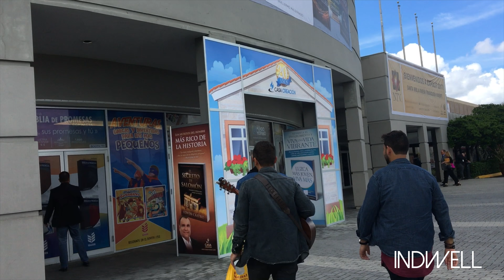Indwell en Expolit 2017 | Vlog Día 3